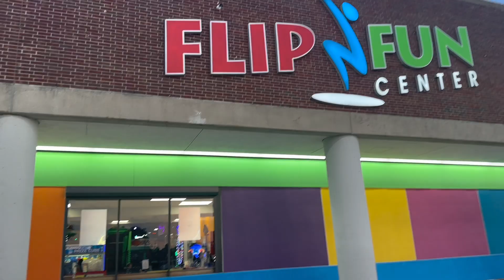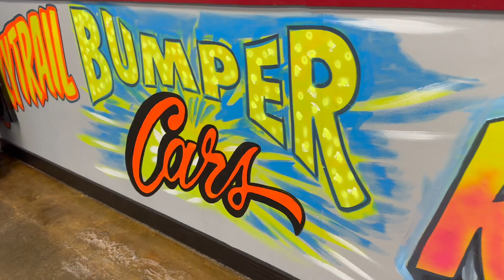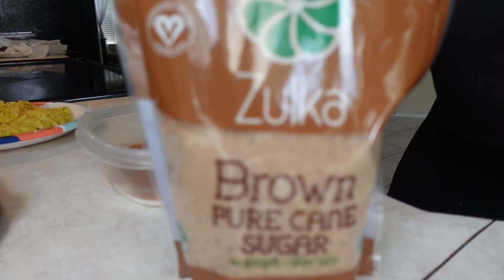VLOG| Kids Play Date • Let’s Get Prepped For Vaca (Feet + Nails + Packing) • Brunch’n At Home & More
Heeeey y’all, welcome back to another DayLee vlog! If you’re a returning subscriber, thank you much for supporting & if you’re new here, heeeey boo! I’d love to have you here! 😉

In this vlog, I started the vlog off with getting my daughter’s hair together since I’ll be leaving to travel soon. Chilee, then the next day we got stormed in the house & left without power for 6 hours.. it was a mess. Friday, I took the kid’s out for some fun at one of their favorite spots. Saturday, the entire family went out for pedicures & Tuesday, I got my nails done & packed for vaca.

So sit back, relax, & I really hope yall enjoy the vlog!